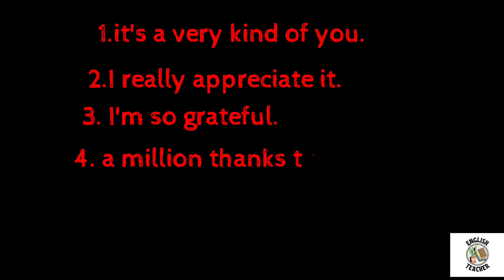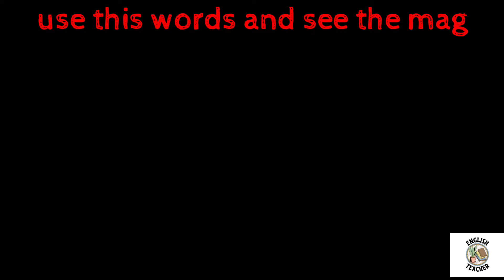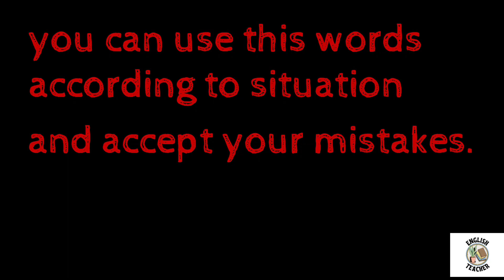common mistakes. No sorry no thanks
no more sorry
no more thanks.
मेने इस video में sorry और thanks की जगह पे कुछ दिलचस्प words के use सिखाए है। उम्मीद है आपको ये अच्छे लगे।